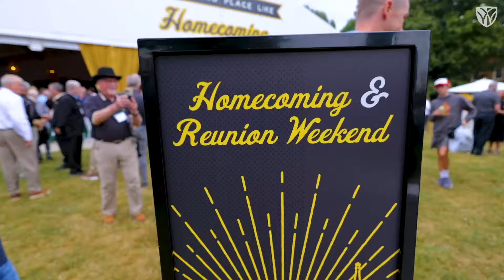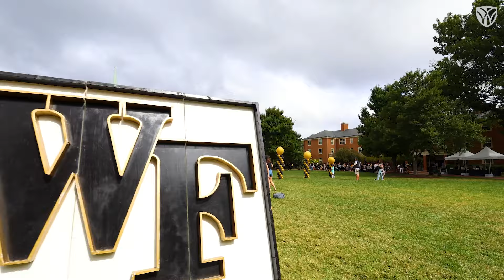Homecoming 2024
If home is where the heart is, ours was especially full this weekend. Thanks for coming home, Deacs! 🎩💛